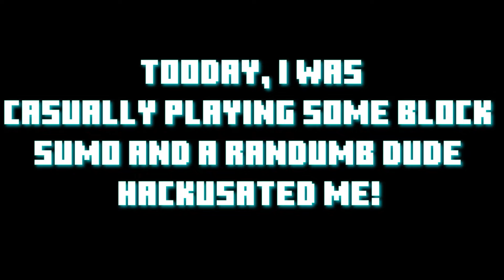So, I got hackusated in block sumo(Bedwars practice club)